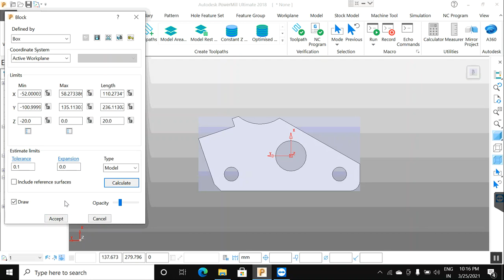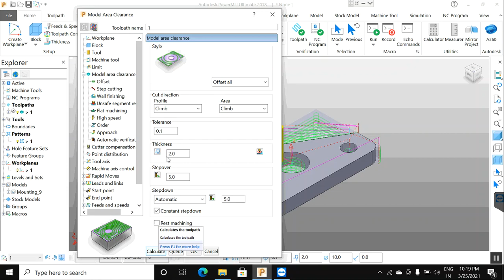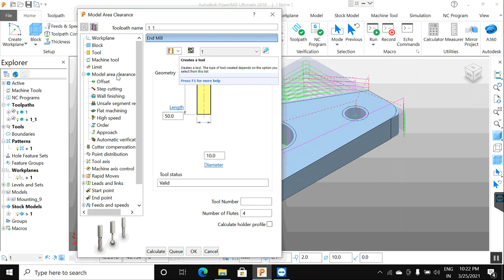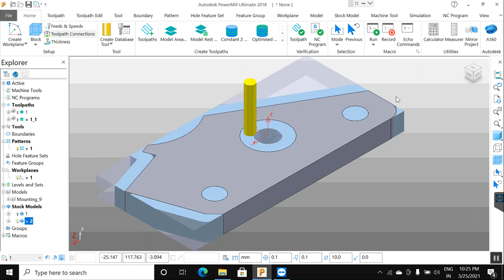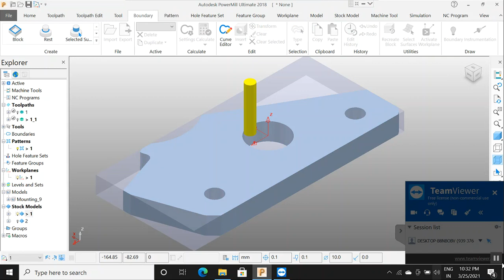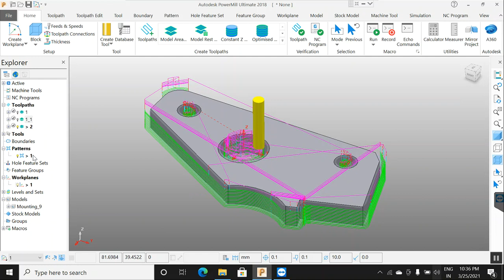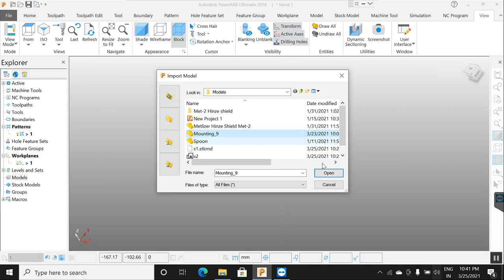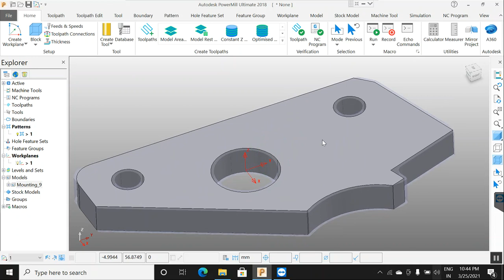Delcam Powermill 2020 Hindi Tutorials | Powermill 2021-2022 Rest Machining | Powermill stock model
Delcam Powermill 2020 Hindi Tutorials | Powermill rest area clearance and stock model tutorial